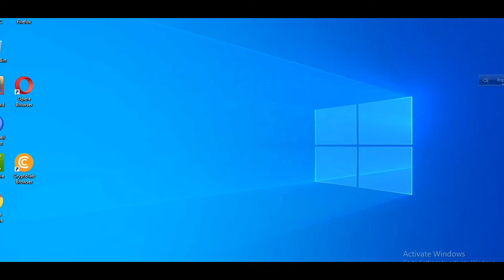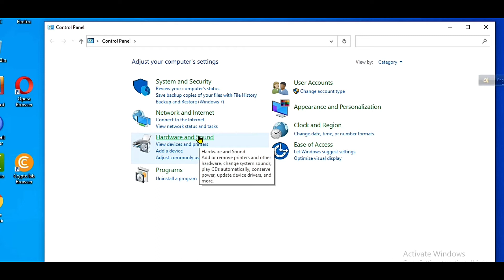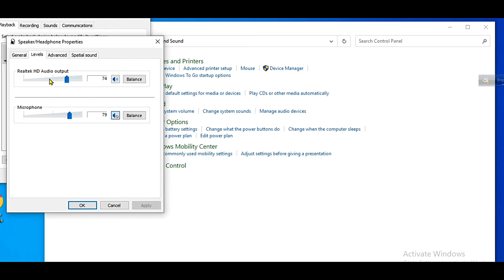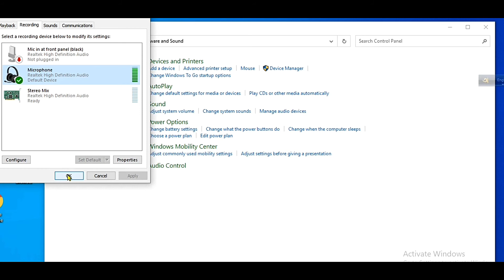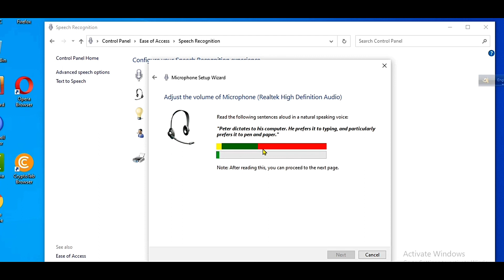How to set up your audio device in your laptop,pc,desktop YouTube and audio studio bangla tutorial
Setting up a recording studio in your home has never been easier and more affordable. PreSonus® offers everything you need to record, mix, produce, and master your music in your spare bedroom. This guide will go over the basics of what you need to get started.

Selecting Your PC

￼The first thing that you must have to set up a recording studio is a computer. This can be a Mac® or Windows® PC, so you can continue to use whichever operating system with which you’re most comfortable. The first thing you’ll need to check is the system requirements for the recording software you’d like to use. If you are purchasing a PreSonus audio interface, Studio One® Artist is included for free with your hardware (more on that in a minute). Keep in mind that the “minimum system requirements" published by any accessory hardware or software manufacturer are just that: The bare minimum computer specs that you need to get the bare minimum level of performance.

The better your computer specs are, the better your performance will be. So, keep that in mind when configuring your PC. For example, if you are planning on recording eight or more audio tracks simultaneously at 96 kHz, you will need a more powerful machine than you would if you are recording one track at time at 44.1 kHz. The same goes for mixing and production. If you wi virtual instruments and samples, your computer will need more horse power than if you are just using your computer to record your vocals and guitar only.